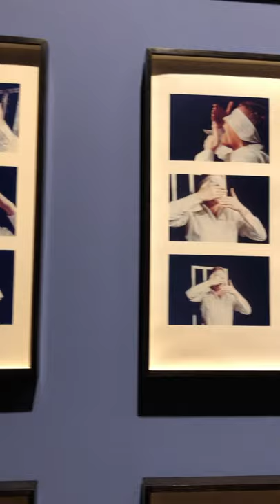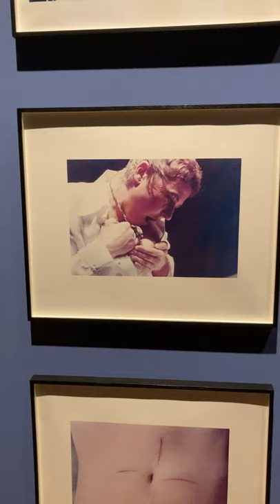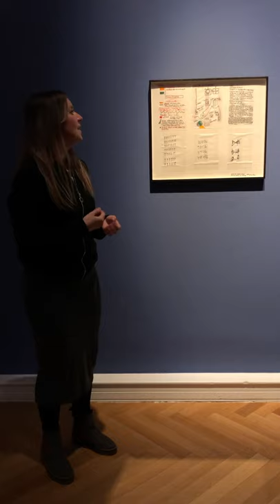[OÖ GUIDED TOUR] Gina Pane - ACTION PSYCHÈ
🗣📲 This episode of our format OÖ Guided Tours features Valentina Schmelzer, who guides us through the exhibition of one of the most radical performance artists of the 1970s in Europe, displaying her performance ACTION PSYCHÈ, which took place on January 12, 1974 at the Stadler Gallery in Paris.

On view are 25 color photographs and 75 slides that document the course of the performance. This “Constats d’action” (protocol of action), as the artist called it, was created in close collaboration with the photographer Françoise Masson, like the photographs of all her performances, and was arranged into tableaux after the action.

The focus of Gina Pane´s work in the 1970s was building an active relationship with her audience. She believed in the transformative power of her works, which took the form of actions. Her practice can be understood as an attempt to develop a new and powerful, universal language based not on logic but on intuition and spirituality. At the heart of this new language were her own body and the wound as a tool of communication.
Curated by Michaela Seiser in collaboration with Richard Saltoun Gallery, London.
📅 ACTION PSYCHÉ, 29.10.21 – 20.02.22, Francisco Carolinum Linz